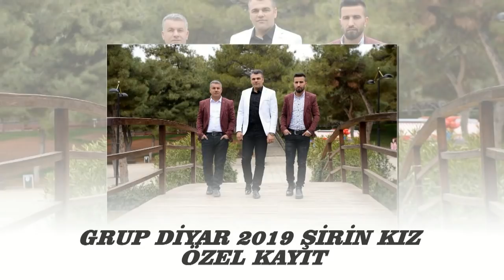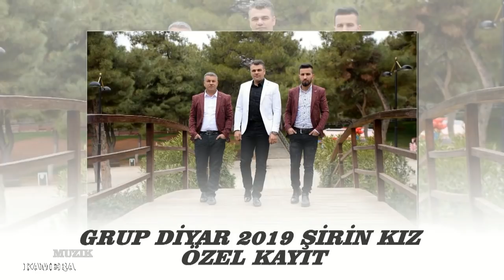GRUP DİYAR 2019 ŞİRİN KIZ ÖZEL KAYIT GEZER MUZIK KAMERA